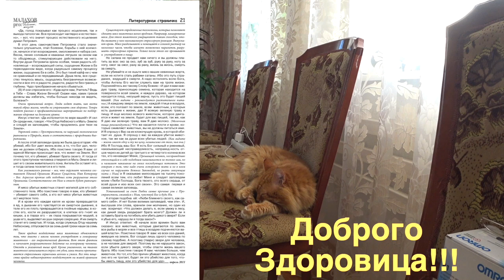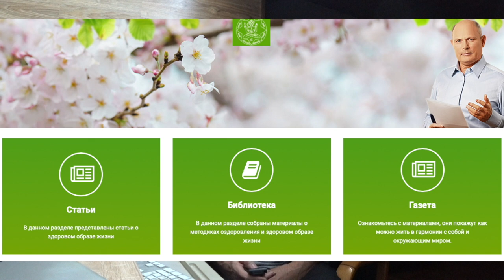НЕ СТАРЕЮТ ДУШОЙ ВЕТЕРАНЫ. Малахов.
Я, по прежнему, продолжаю заниматься с тяжестями. Вот очередная тренировка. Не стареют душой ветераны, и это помогает поддерживать и тело в порядке.